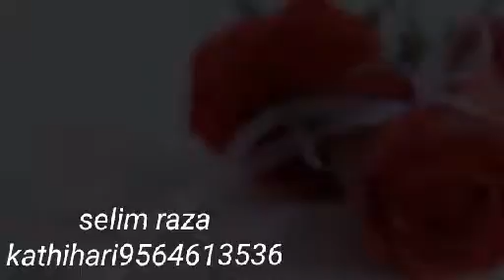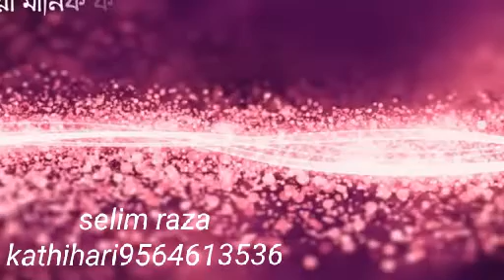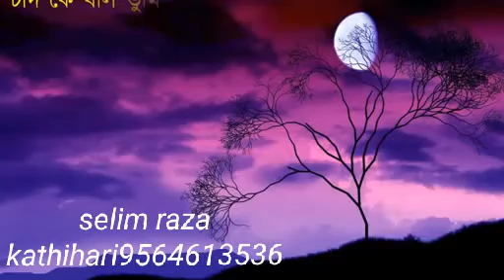Ami Chad ka Boli Tumi sundor nou |Bangla gojol | Maulana Salim Akhtar Razvi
আসসালামুআলাইকুম ওয়ারাহমাতুল্লাহি ওয়াবারাকাতুহুবন্ধুরা আপনারা সবাই কেমন আছেন আশা করি ভাল আছেন আমাদের হাবিবি নেটওয়ার্ক চ্যানেলে যদি না নতুন হয়ে থাকেন তো সর্বপ্রথম সাবস্ক্রাইবার করে দিন আর সঙ্গে সঙ্গে বেলায় কোন দাবি আমাদের সর্বপ্রথম নতুন নাত আপনি পেতে থাকুন আসসালামু আলাইকুম#habibi network